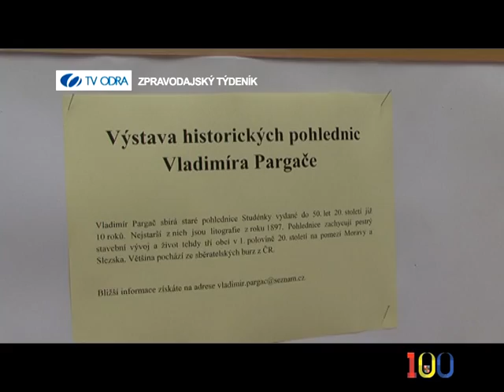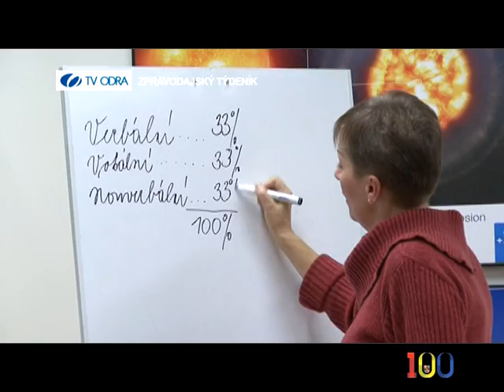8. 11. 2013 - ZPRAVODAJSKÝ TÝDENÍK TV ODRA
1. OTÁZKY NA STAROSTU, 2. ZKRATKA, 3. ANKETA, 4. KONCERT KAPEL - CRIMINAL COLECTION, MY10PLANETS, ONLY FOR LIFE, 5. SPORT, 6. HOST VE STUDIU - PAVEL TOMÁNEK - DIABETOLOG